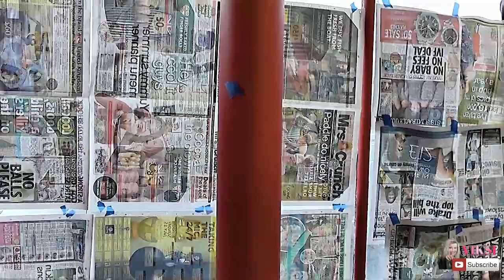NEW SALON: Painting and New Chairs #131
DISCLAMER:
This Video Is Not Sponsored.All Products are Chosen by Me and I Give my Honest Opinion.